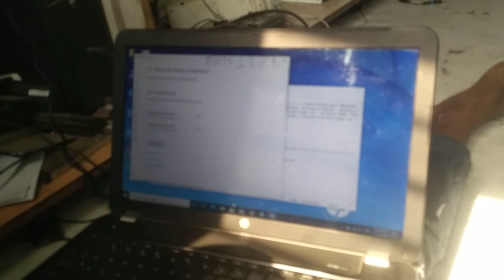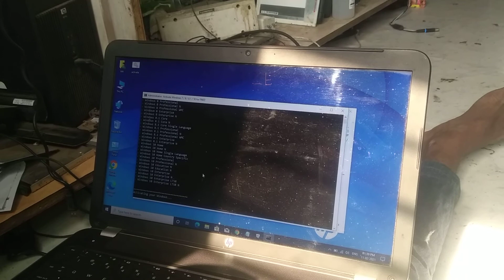Sakinaka , L.B.S Nagar , Mumbai Maharashtra (2)